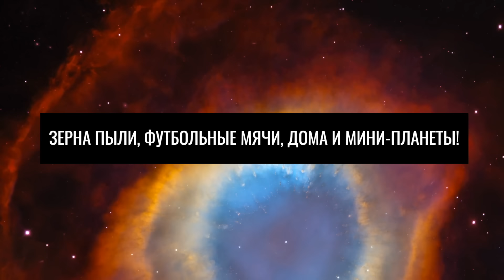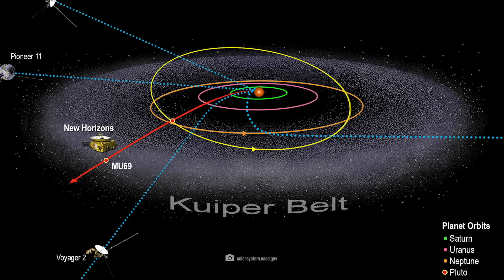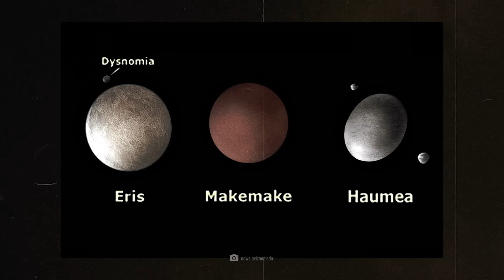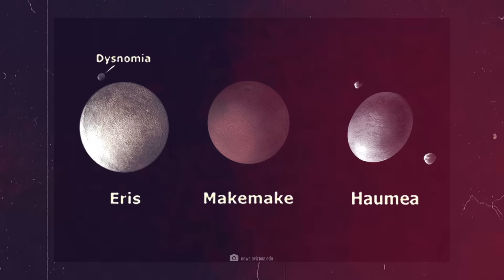НАСА обнаружила загадочные объекты в поясе Койпера!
Неужели теперь ученые нашли настоящие ответы на вопрос о том, как формировалась наша Солнечная система, в поясе Койпера? НАСА обнаружило там загадочные объекты. Действительно ли эти древнейшие объекты Солнечной системы являются недостающими кусочками головоломки, чтобы наконец объяснить наше собственное существование? Ответы на эти вопросы всегда будут приближать нас к пониманию фундаментальных процессов, которые привели к рождению планет и зарождению жизни. И остается вопрос, что еще скрывается в неизведанных просторах пояса Койпера?